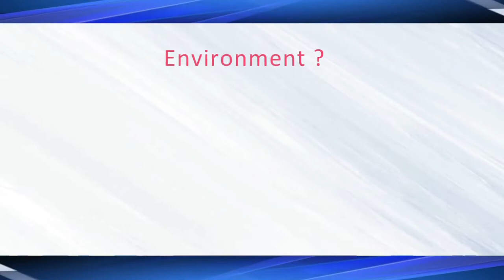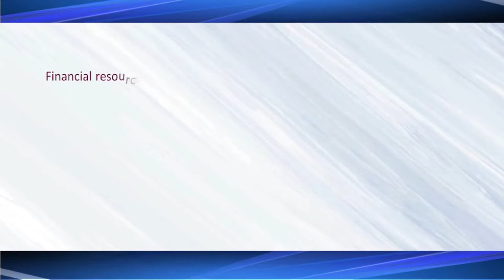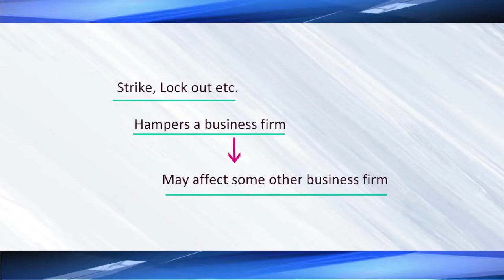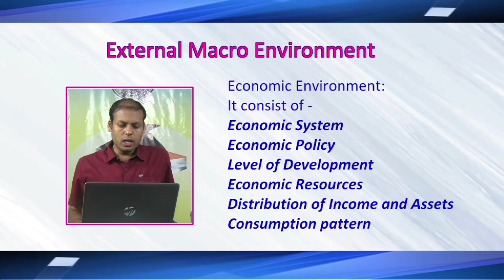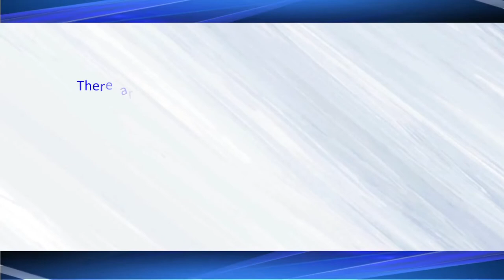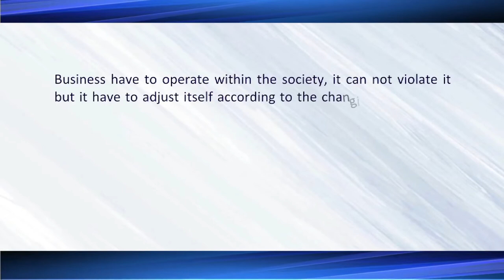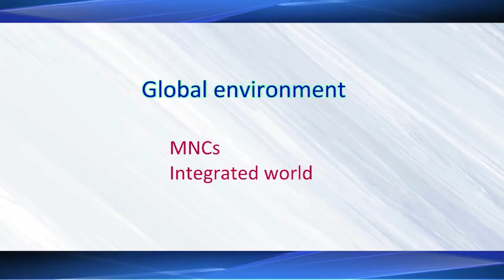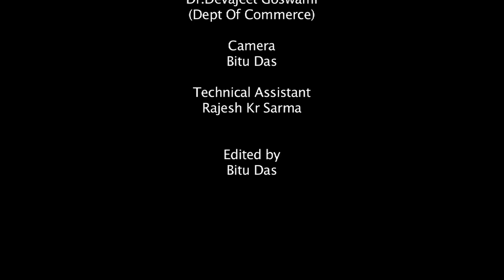Business Environment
Presented by: Dr. Devajeet Goswami
Camera: Hemprokash Mout
Editing: Bitu Das
Technical Support: Rajesh Kr. Sarma
Produced by: Dr. Sangeeta Kakoty, Deputy Director ( Multimedia), KKHSOU